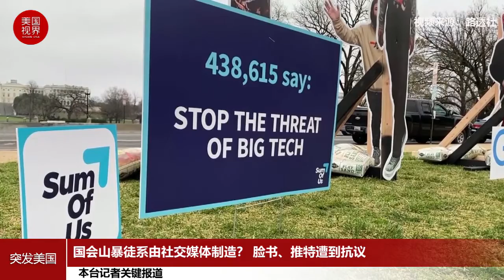国会山暴徒系由社交媒体制造？脸书、推特遭抗议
3月25日星期四，国会大厦前树立起了一个高约2米的脸书CEO扎克伯格的画像。人们举行抗议示威游行，以表达对社交媒体巨头操纵社交规则和制造虚假信息的不满。